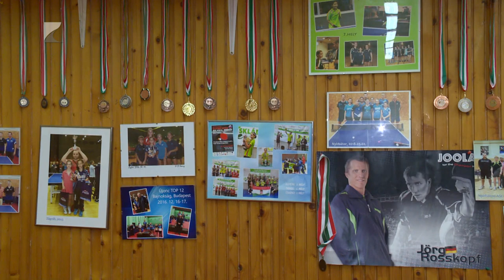Még aktív Karsai Ferenc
Nagykállóból indulva a máig utolsó európai egyéni férfi világbajnok, az osztrák Werner Schlager edzőjének mondhatja magát Karsai Ferenc. Napjainkban tanít a Testnevelési Egyetem, rendszeresen tart edzéseket Belgiumban és a kiskunfélegyházi klub elnökeként is tevékenykedik a ma már nyugdíjas szakember.